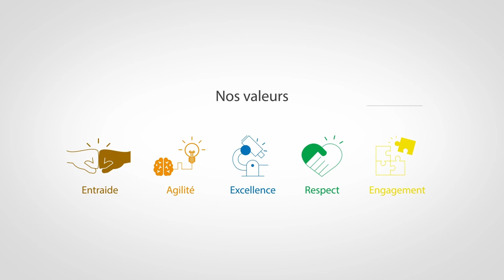Hôpital de Jolimont - Nouveau plateau de cathétérisme cardiaque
Ce 5 décembre 2022, l’hôpital de Jolimont a inauguré un nouveau plateau de cathétérisme cardiaque, capable d’offrir les meilleurs soins, avec une technologie de pointe au service de nos patients.
A cette occasion, 3 artistes-peintres Louvièrois, Claude Foubert, Gil Hautois et Laura Payen, ont accepté de prêter chacun leur nom à l’une des 3 salles de coronarographie que compte maintenant l’hôpital en plus d’exposer l’une de leurs oeuvres au sein du service.